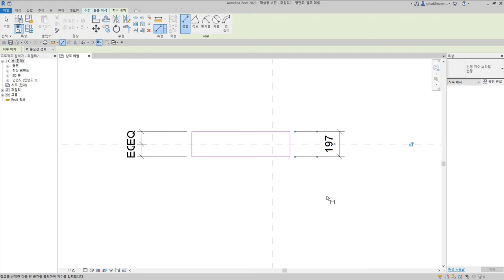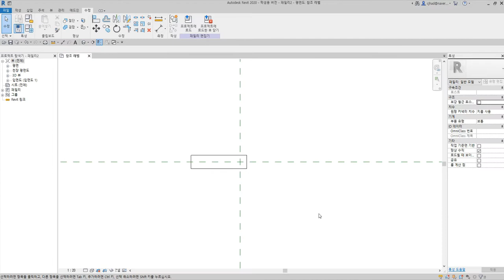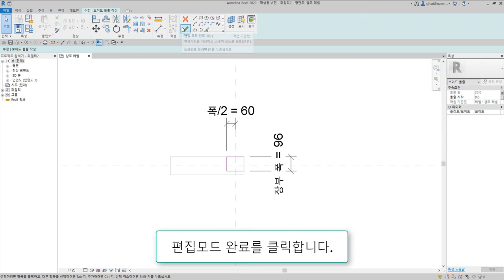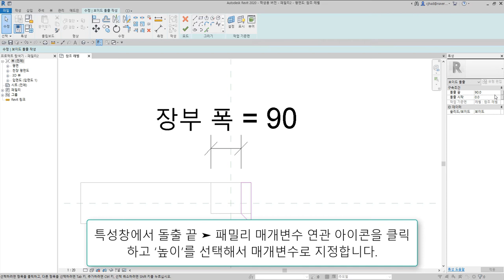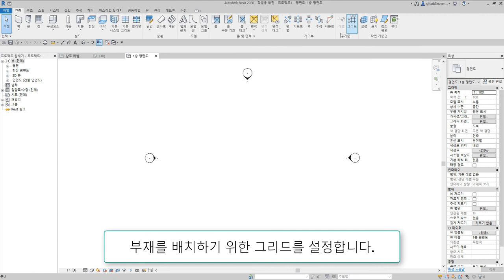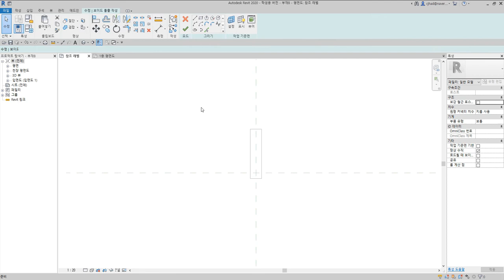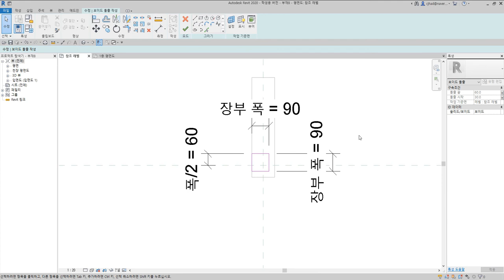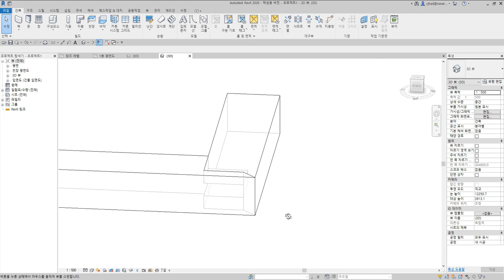66)바깥연귀맞춤_Revit으로 재구성한 한옥 결구법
바깥연귀맞춤은 바깥쪽은 연귀로 맞추고 안쪽은 장부로 맞추는 결구방식

 - 턱이음 : 반턱이음, 갈퀴이음
 - 엇걸이이음 : 엇걸이이음, 엇걸이빗턱이음, 엇걸이촉이음, 엇걸이홈이음
 - 빗이음 : 빗이음, 엇빗이음, 빗턱이음, 빗걸이이음, 엇턱이음, 반턱빗이음
 - 은장이음 : 나비장이음, 자촉이음, 도투마리 은장이음
 - 촉이음 : 촉이음

 - 턱맞춤 : 반턱맞춤, 반턱연귀맞춤, 삼분턱맞춤, 양걸침턱맞춤, 외걸침턱맞춤, 어깨빗따기맞춤, 새부리따기맞춤
 - 숭어턱맞춤 : 숭어턱맞춤
 - 촉맞춤 : 촉맞춤

 - 턱쪽매 : 반턱쪽매, 빗쪽매, 오늬쪽매
 - 혀쪽매 : 제혀쪽매, 딴혀쪽매, 양제혀쪽매, 턱제혀쪽매
 - 은장쪽매 : 나비장쪽매, 거멀띠장쪽매, 틈막이대쪽매, 은살대꽂기